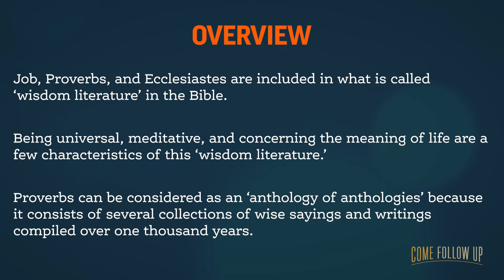Proverbs and Other Wisdom Literature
Gospel scholar Dr. Melissa Inouye explains the function of Proverbs and Ecclesiastes within the framework of the Old Testament and describes the anthological nature of Proverbs.